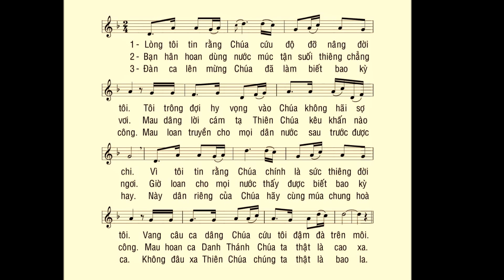ĐỨC MẸ Thăm viếng (31-5) – Isaia 12 – ĐÁP CA – Ca sĩ: Gia Hiếu